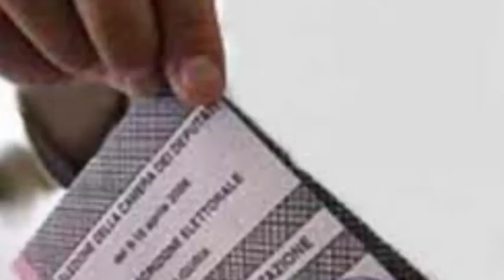Telegiornale di TeleNicosia del 27-5-2014